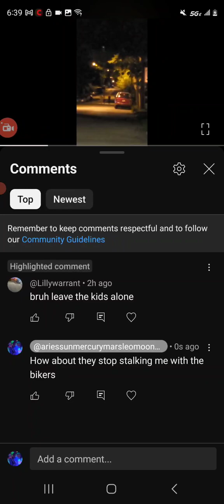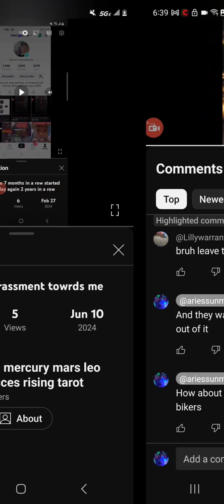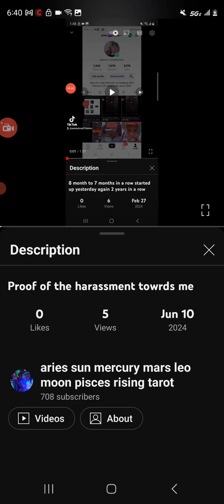I have my truth and proof that's it proof never lies and showing it I'm being community mobbed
stay out of it unless you want to be caught up  in people trying to kill murder me off that I have patterns I can back up what I'm saying of what is going on foot in your own mouth